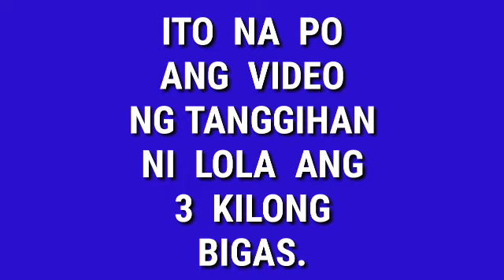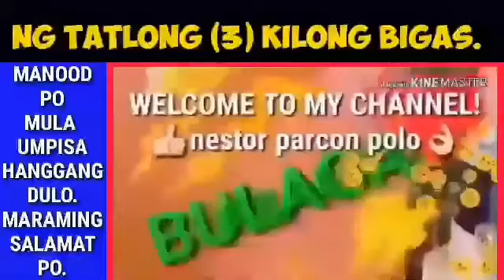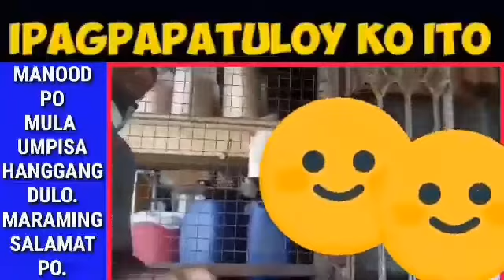SANTOS MATUBANG INSPIRED VIDEO. / SI LOLA, AYAW SA 3 KILONG BIGAS. P10.00, ANG GUSTO!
@Nestor Parcon Polo  @valsantosmatubang541

ANG AKING BAGONG CONTENT. SANA PO TANGKILIKIN DIN NG MGA VIEWERS. PAKI ABANGAN NA LANG PO.  SALAMAT!

AKO PO AY TIYAK NA MATUTUWA at MAGPAPASALAMAT.

Ganito po ang nilalaman ng aking bagong content.  I LIKE IT!  Pakisuportahan naman po, mga Sir/Mam!

Magandang araw po!

May naipon na akong 3 kilong bigas.

Iniimbitahan ko po kayo na samahan ako, para saksihan ang pamimigay ko ng 3 kilong bigas, sa taong hindi ko kilala.

Ako po si Nestor Parcon Polo. Dati po akong RTC Court Stenenographer.

Hindi na po ako bumalik sa dati kong trabaho sa Judiciary, sa ahensyang kinabibilangan ko sa loob ng 15 taon.

Dahil sa desisyong ito, hindi ko na maipagpapatuloy ang aking career sa Judiciary.

Tiyak, apektado ang pag iipon ko sa GSIS para sa aking retirement.

Noong handa na akong bumalik sa serbisyo noong 2017, sa hindi inaasahang pangyayari, nagkaroon ako ng karamdaman, na nag umpisa sa hypertension noong October 2017, sinundan ng pre-diabetes noong December 2017, at pananakit at bloating ng tiyan noong January 2018.

Mabuti na lang po, meron akong munting pinagkakakitaan, na online selling sa aking youtube channel at facebook.

Kaya kahit sa maliit na paraan ay aking naipagpapatuloy ang mag impok para sa aking retirement.  Ayaw ko po kasi na pagdating ng araw, ay maging pabigat ako sa aming mga anak.

Sa ngayon, ay okay na ang karamdaman at kalusugan ko, dahil nag low carbs diet ako, atbp.  Nagagawa ko na ngayon ang mga dati kong ginagawa, para sa pamilya.

Bilang patuloy na pag-iingat sa kalusugan, pinipili ko na po ngayon ang mga kinakain ko sa araw araw.

Ipinagpatuloy ko po ang low carbs diet, para patuloy na maiwasan ang blood sugar spike.

Ang no. 1 na iniiwasan ko ng kainin ay ang KANIN, at ang lahat ng klase ng high carbs na pagkain.

Hindi na po ako kumakain ng kanin sa almusal,pananghalian at hapunan, umpisa noong April 5, 2018, hanggang sa ngayon, at ipagpapatuloy ko ito habang ako ay nabubuhay.

Pero, huwag po ninyong akong tutularan, dahil ang pinaka kanin ko na po sa ngayon ay ang NILAGANG MONGGO.  Mas masustansya po ito kaysa sa kanin.

Ang kaning bumuhay sa akin mula pagkabata, at lahat ng mga high carbs na pagkain ay hindi na magiging bahagi ng aking kakainin, sa araw araw.

Para po magkaroon ng SAYSAY ang malaking sakripisyong ito, alang-alang sa aking kalusugan,ang katumbas ng bigas na dapat ay nasaing at nakain ko na, ay sadyang iniipon ko.  At tuwing aabot sa tatlong kilong bigas ang pag-iipon, ito ay ibibigay ko sa isang estranghero.

Kaya, samahan po ninyo ako sa pamimigay ng 3 kilong bigas.  Alam kong napakaliit na bagay ang tatlong kilong bigas, para sa nakararami, pero, para sa mga taong hahagilapin pa ito sa kung saan, kung kailan sila ay magsasaing na, alam kong napakalaking bagay nito para sa kanila.